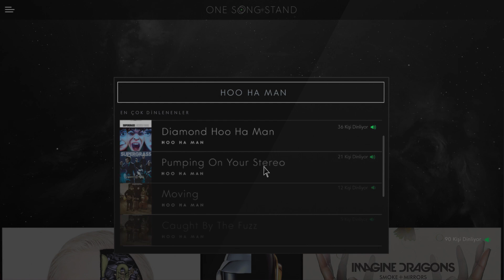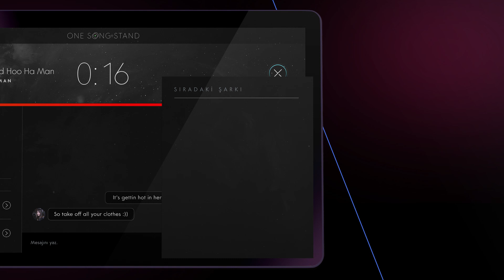Unilever Axe One Song Stand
Medya Bölümü, Mecra / MD13. Tüketiciyle Bağ Kurma (Consumer Engagement), MD21. Veri Kullanımı kategorileri ; Medya Bölümü, Hedef Kitle / MD23. Genç Yetişkinler (18-34 yaş arası); Dijital Bölüm / DJ03. Banner ve Rich Media Uygulamaları, DJ19. Veriye Dayalı İçgörünün Yaratıcı Kullanımı kategorilerinde 5 Felis Ödülü Manajans J. Walter Thompson’ın oldu.

Ortak ajanslar: VANA FİLM, Mindshare Turkey